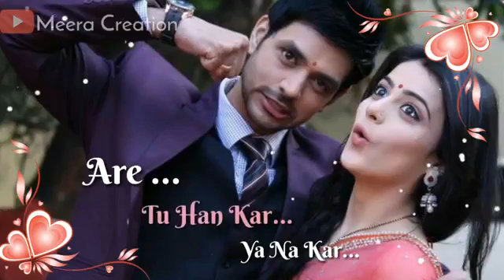जान्हवी तृप्ती शर्वरी उनवणे(6)